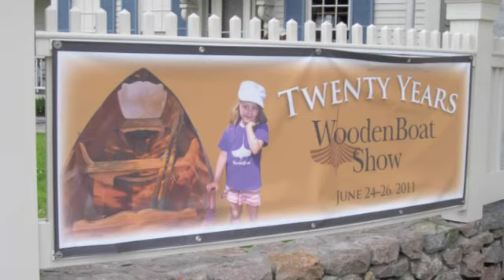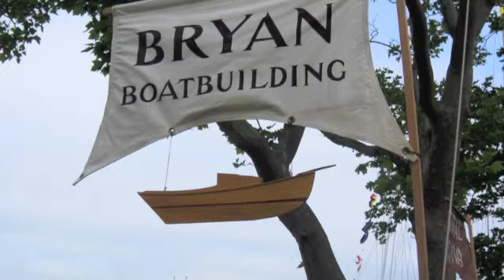WoodenBoat 2011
The WoodenBoat Show at Mystic Seaport, June 2011